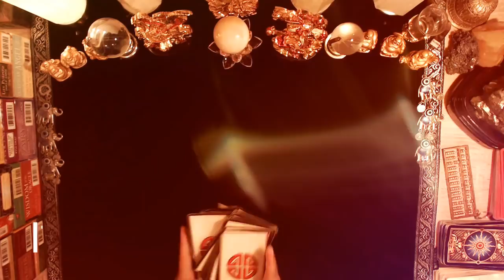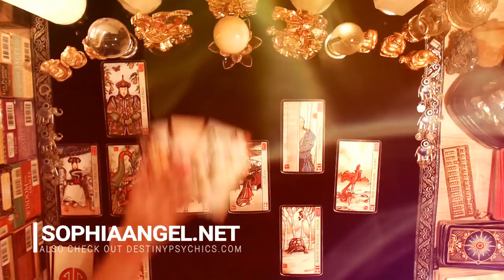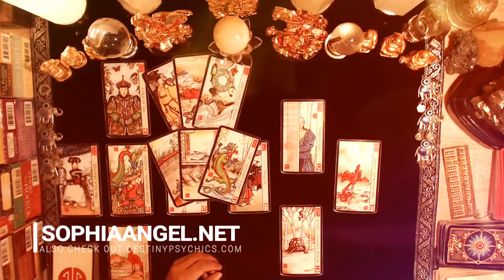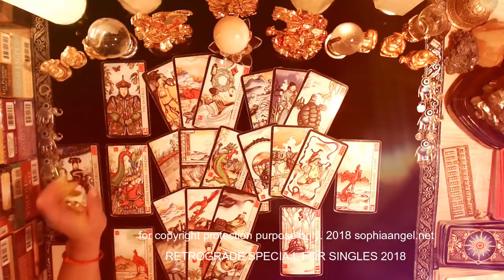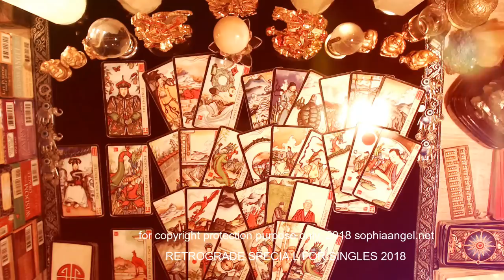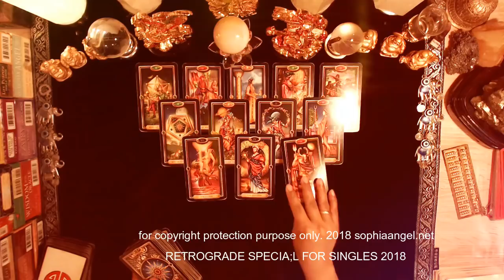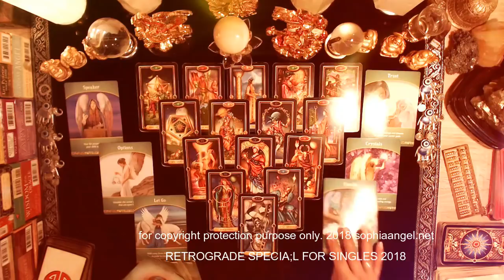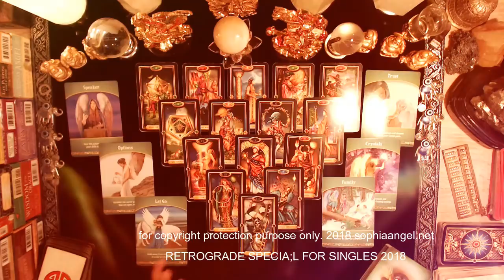CAPRICORN RETROGRADE SPECIAL SINGLES FORECAST 2018 ULTIMATE SUCCESS COMING YOUR WAY AND NEW LOVE